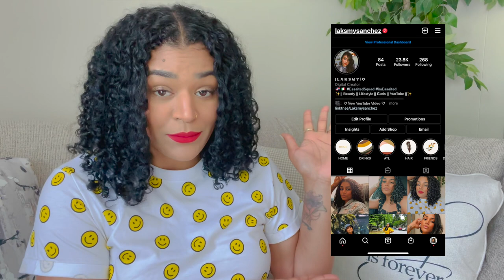LIFE UPDATE Q&A | WHERE HAVE I BEEN? - DID I BUY A HOUSE? | Laksmy A Sanchez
MISSED YOU GUYS!

DROP SOME VIDEO SUGGESTIONS DOWN BELOW AND ADD ME ON MY OTHER SOCIALS!

XO,
       Laksmy 🤍